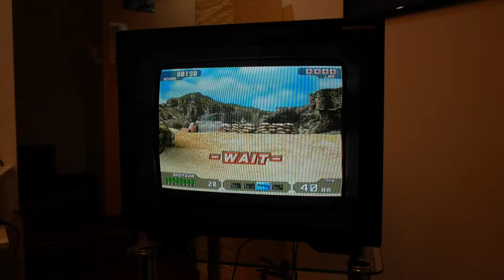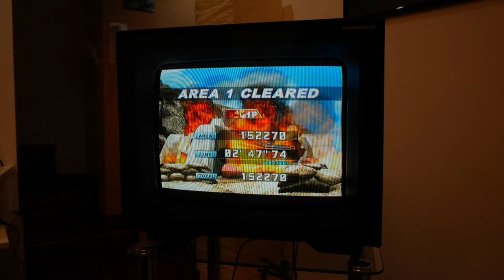Brionvega Cuboglass 14 CRT - Time Crisis 3 Playstation 2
Brionvega Cuboglass 14 pollici 2002 Catodico CRT
Time Crisis 3 in videocomposito + Playstation 2

Brionvega Cuboglass 14 inches 2002 CRT
Made in Italy Design - MOMA New York